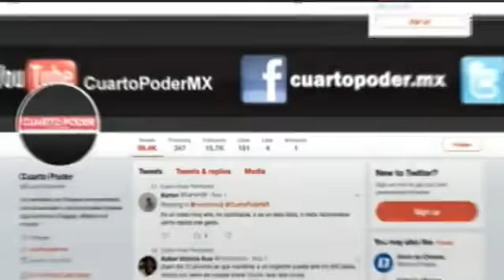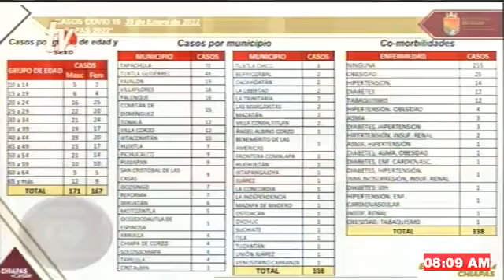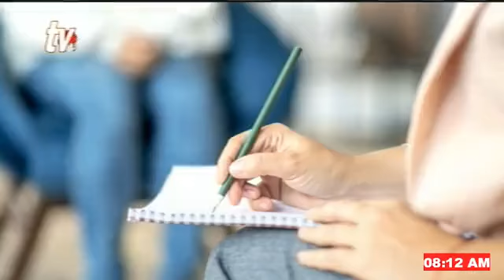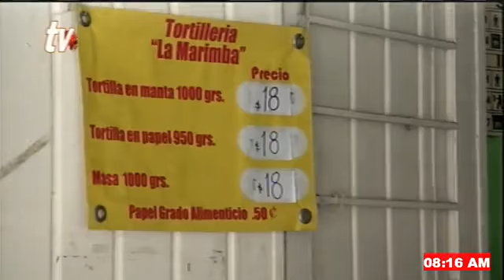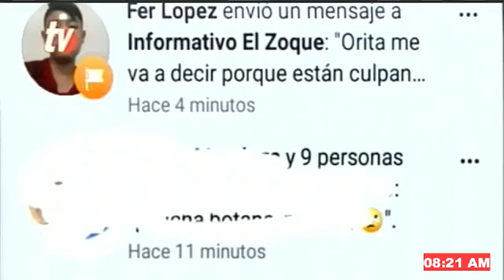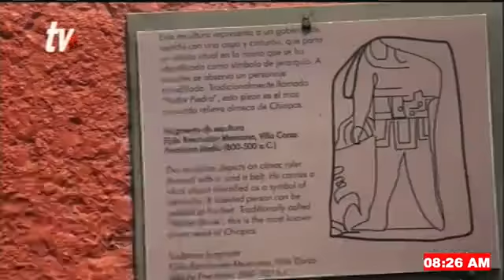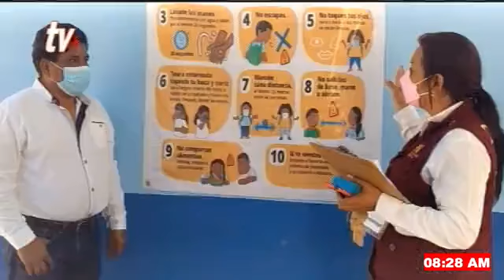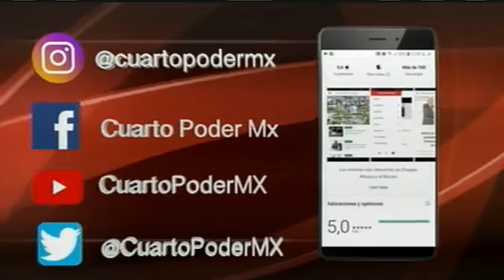Noticiero TVO 01 02 2022. TuDiarioVivir con Carlos César Núñez Martínez y Adolfo Abosaid.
Noticiero TVO Noticia Al Momento de Cuarto Poder TuDiarioVivir con Carlos César Núñez Martínez y Adolfo Abosaid

Inicia en Chiapas Estrategia de refuerzo para población no vacunada contra Covid-19

Harimaya, la gran esperanza para la economía chiapaneca

Hoy inicia el proceso electoral extraordinario

Distinguen el respeto y trabajo la relación entre el SPAUNACH y la Administración Central de la Universidad